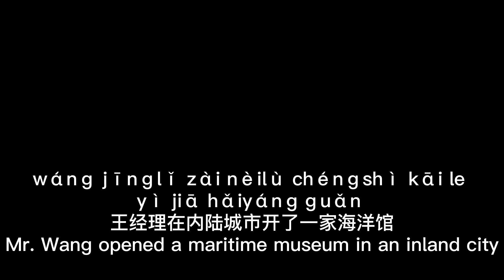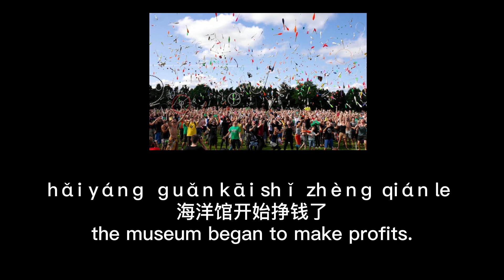[EP19] 海洋馆的广告 | Advertisement of the maritime museum | 👉Chinese Podcasts | 👉HSK 1-4(with SUBTITLES)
海洋馆的广告
王经理在内陆城市开了一家海洋馆，可是由于门票太贵，参观的人很少，眼看就要倒闭了。王经理到处征求好点子，想让海洋馆的生意好起来。不久，一个女老师出现在王经理的办公室，说她有一个好点子。王经理按照女老师的主意，发布了新广告。一个月后，海洋馆天天爆满。三分之一是儿童，三分之二是家长。三个月后，海洋馆开始挣钱了。海洋馆的广告只有六个字——“儿童参观免费”。